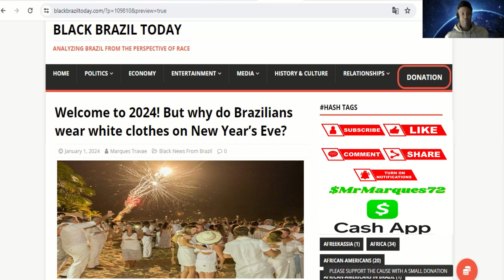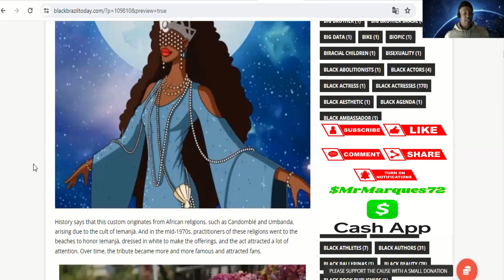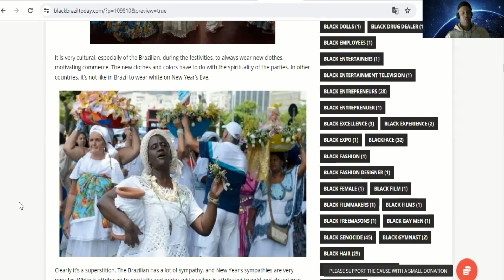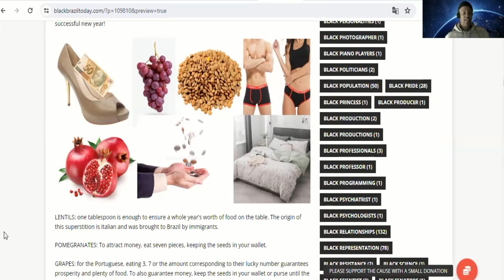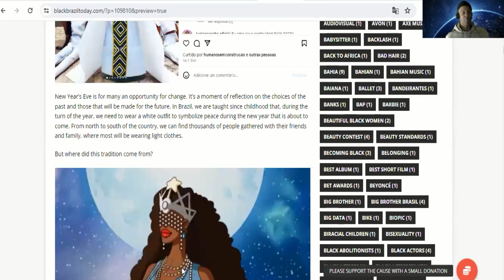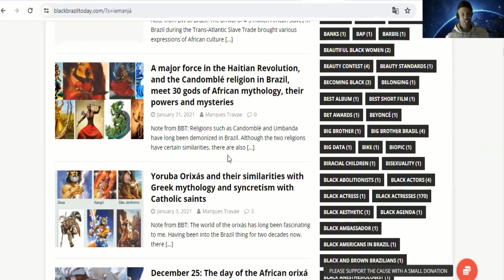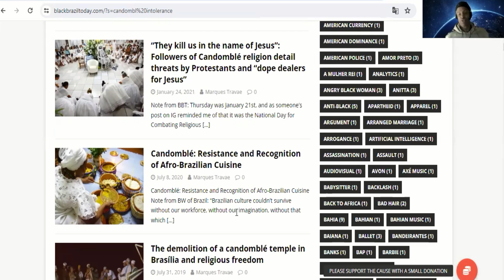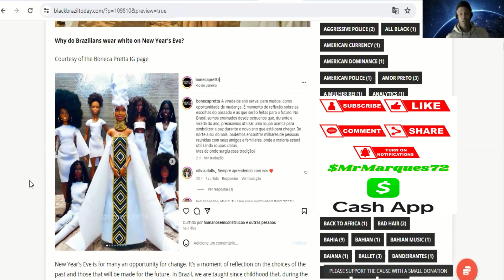Why do Brazilians wear white clothes to bring in the New Year? | Black Brazil Today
Why do Brazilians wear white clothes to bring in the New Year?

It is very common that Brazilians wear white clothes to usher in the new year every Réveillon, or New Year's Eve, but where did this tradition actually come from? Is it religious? Is it just some type of superstition?

👉"They're not on the brand's level": Clothing brand rep caught dismissing black models in audio leak

👉“I never saw myself as a black man”: Reality show contestant discusses how he became black

👉Near the end of the slavery era, 60% of enslaved Africans brought to Brazil were children

✅  About Black Brazil Today.

Welcome to Black Brazil Today, a channel that explores black Brazilians' vibrant and diverse experiences✊. Get into our in-depth race, culture, and media discussions, highlighting Brazilian society's significant strides and challenges.

Join us as we dissect racial dynamics, celebrate black Brazilian culture, and amplify voices often unheard. From music and movies to social movements, we bring you the real stories shaping black Brazil's narrative. 🎥🌍💬